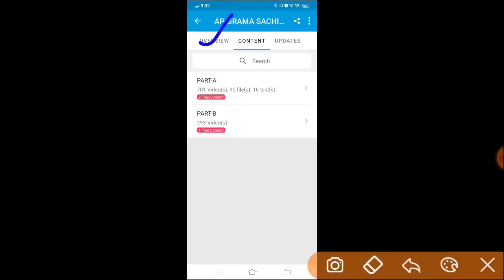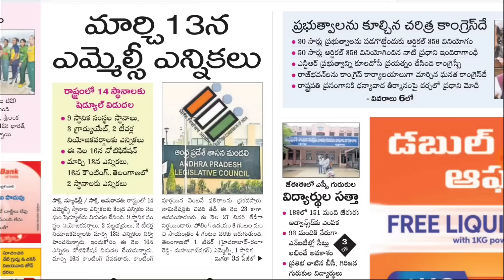Ap Grama/Ward Sachivalayam 3rd Notification Postpone.? 2023 | APPSC E.O Hall Tickets | RK Tutorial